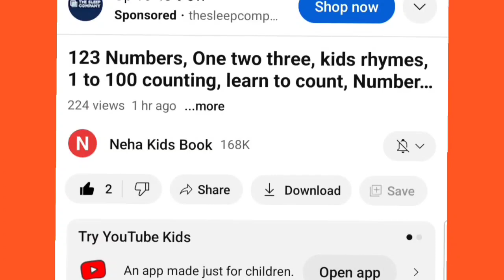123 Numbers | 1234 Number Names |1 To 20 Numbers Song | 12345 learning for kids |Counting Numbers,42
123 Numbers | 1234 Number Names |1 To 20 Numbers Song | 12345 learning for kids |Counting Numbers,42